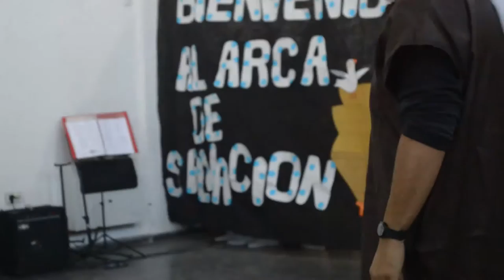El arca de salvación